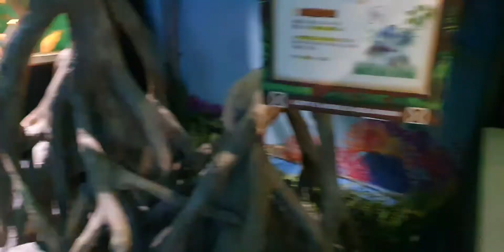롯데월드 아쿠아리움의 물고기들 전시생물-1